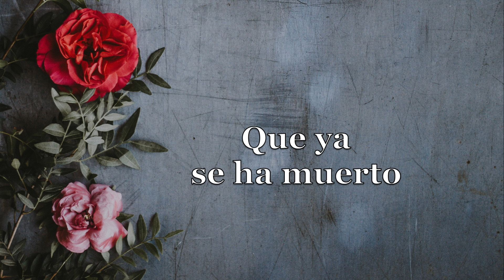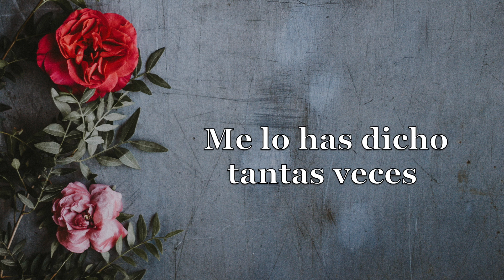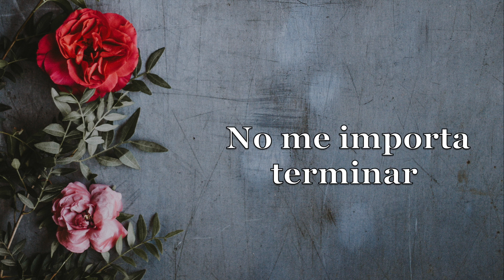Conjunto Rio Grande-Negociemos [Letra Oficial]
Music video by Conjunto Rio Grande performing "Negociemos" (C) 2018 Discos Goma. Del album 20 Para Ti.